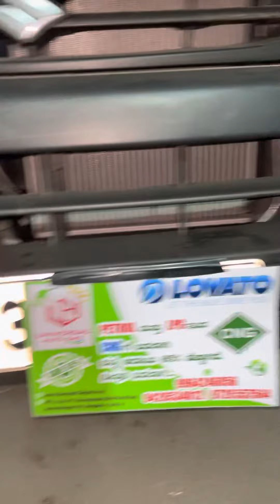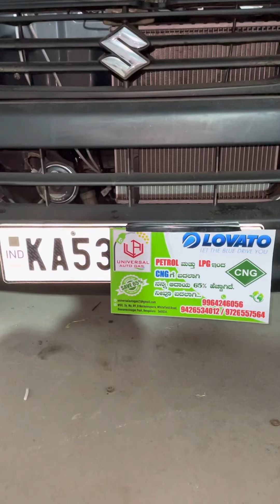Cng Eco Maruti Fitting Kannada Bangalore Bengaluru Best Kit Milage Lovato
📵❌❌ ಹೆಚ್ಚರಿಕೆ Warning Dont Contact This Mobile ನಂಬರ್ 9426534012 ❌❌🙏

UAG1️⃣ Map Link

Address
B Narayanpura
Mahadevapura B-16
Before: Finix Mall
YAMAHA Back
Opp: Indian oil CNG Pump
Behind: SKG Kalyana Mantapa

UAG2️⃣ Map Link

Address
Nagarabhavi Old Ring Road
Opp PVP School GyanagangaNagara

Manufacture Warranty 1/2Year
(Best CNG Kits Made in Italy Now Till Product Import From Italy )

Payment Options…
Cash
UPI
PhonePe
Google Pay
Bajaj Card EMI

Cash No EMI
No Hand Loan